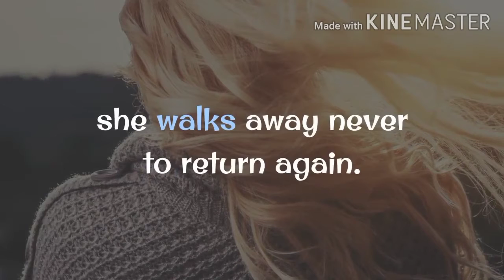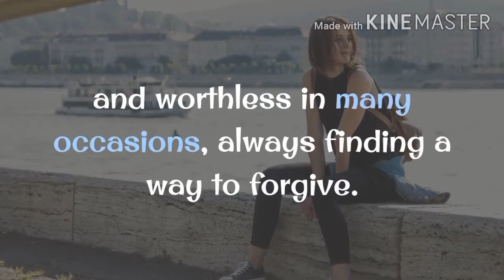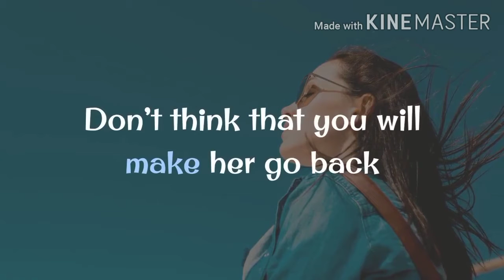It took me quite a long time,to develop a voice,and now that I have it,I am not going to be silent.